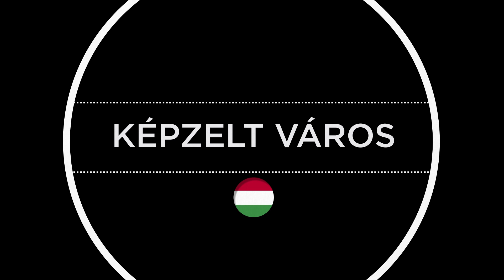Az A38 Hajó Színpadán: Képzelt Város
M2 Petőfi TV - 2019 január 10. csütörtök 23:00